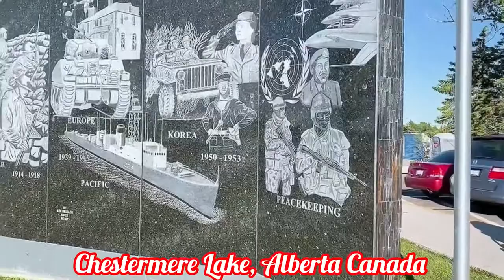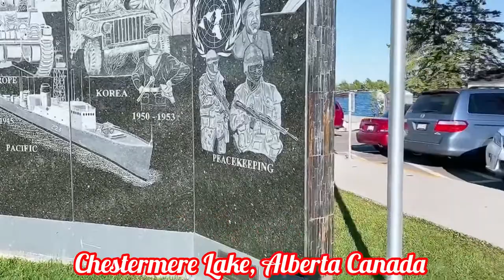Chestermere Lake Vlog 33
Man-made Lake..
( 15 minutes drive from Calgary)